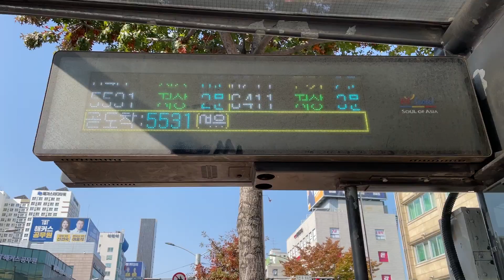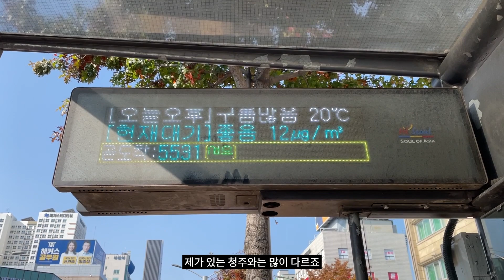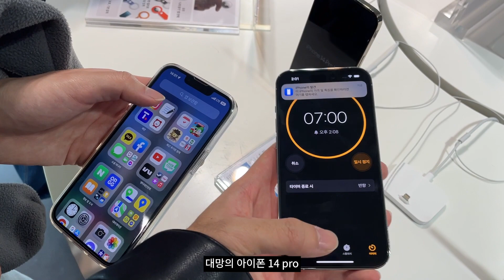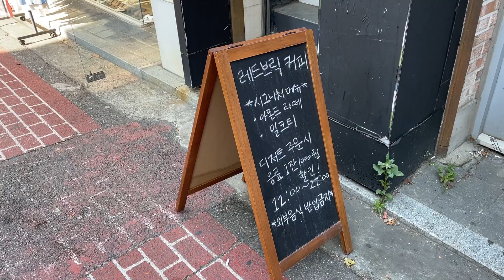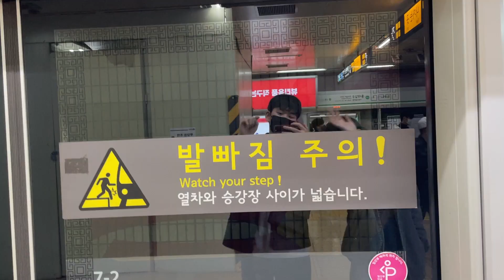남자 대학생 브이로그ㅣ당일치기 서울 여행ㅣ서울숲, 한강ㅣwith 오랜만에 만나는 친구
안녕하세요 이한입니다.
오랜만에 친구를 만나러 서울에 가서 재밌게 놀고 왔어요. 날씨가 좋은 요즘이라 그런지, 어딜가나 사람들이 많더라구요.
제가 좋아하는 사진도 많이 찍고 맛있는 것도 많이 먹은 즐거운 하루였습니다 ㅎㅎ

얼마전, 이태원에서 안타까운 사고 소식이 들려왔습니다.
가장 깊은 고통을 느끼고 계실 유족 분들께 늦게나마 애도의 마음을 표합니다.
이번 사고로 목숨을 잃은 모든 희생자 분들의 삼가 고인의 명복을 빕니다.

Filmed & Edited by 이한
📷카메라: 아이폰 12 pro, 13 pro
🎶BGM